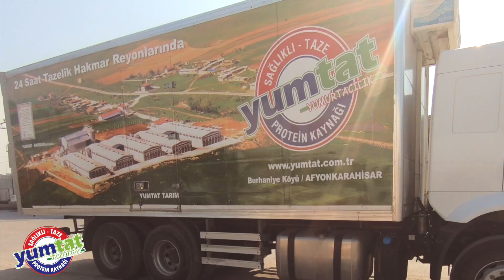Bizim Yumurtanın Hikayesi